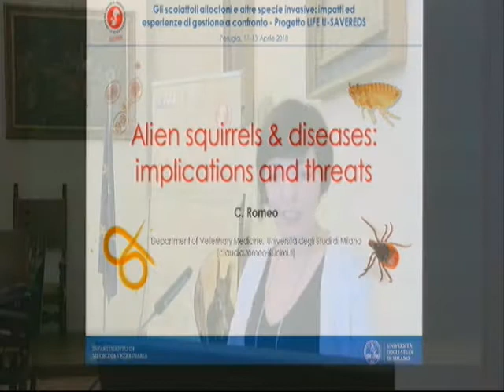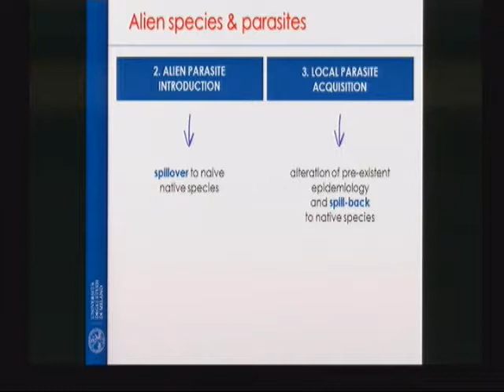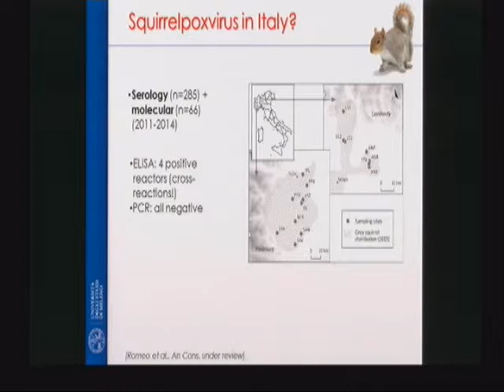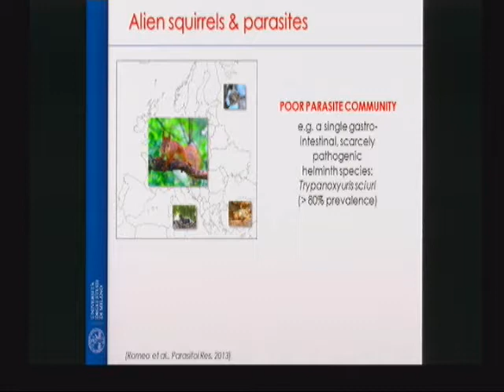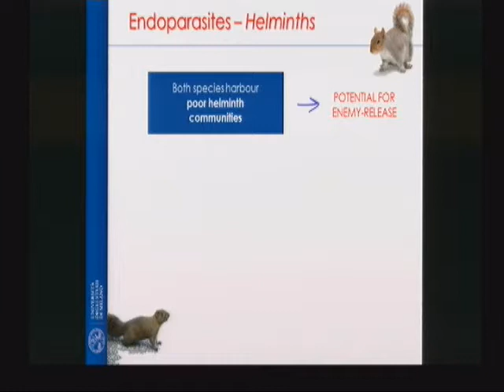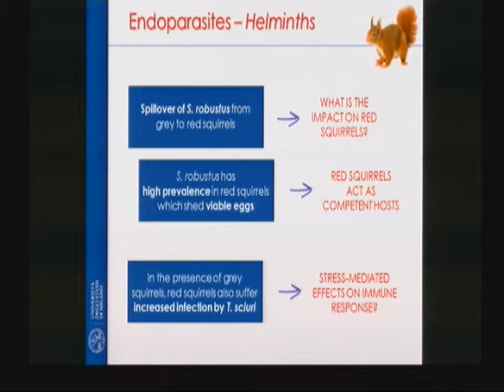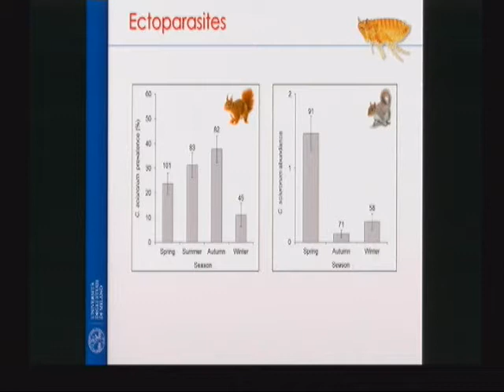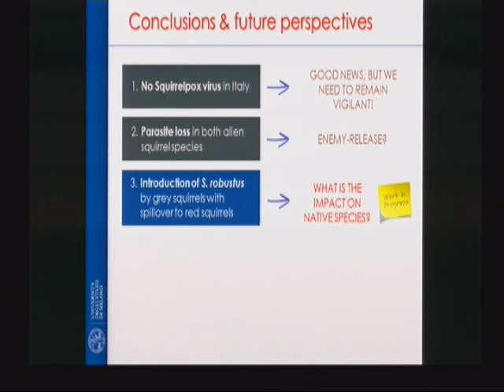Romeo (Università Milano)